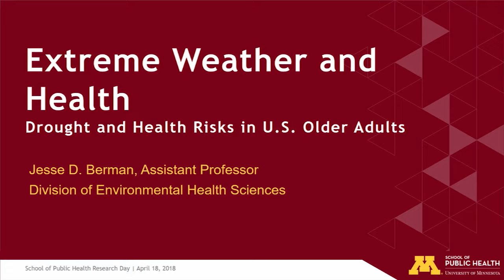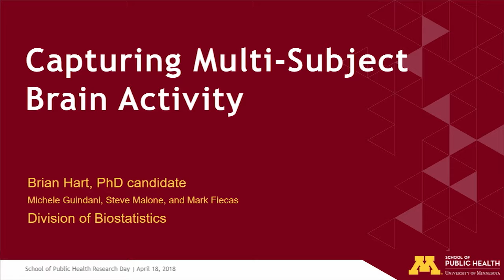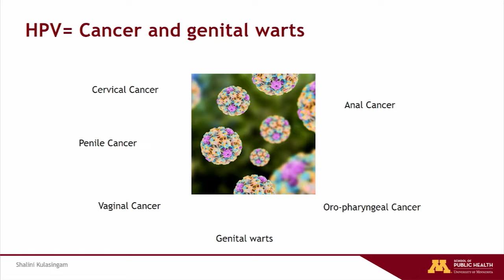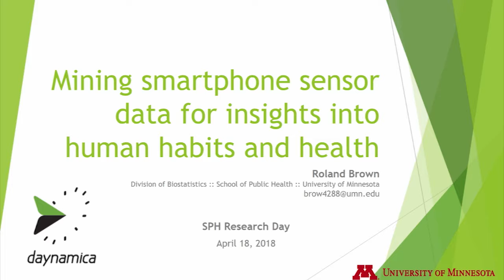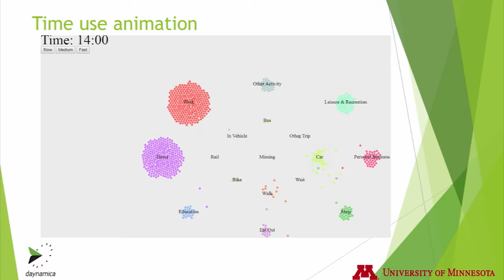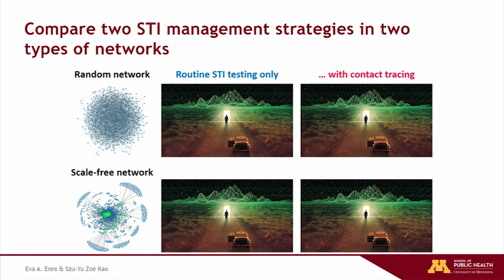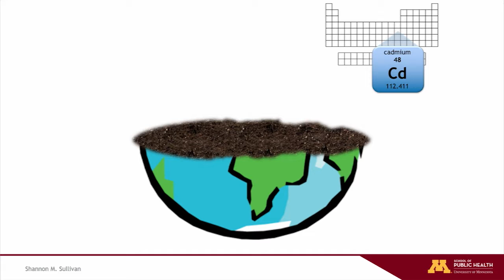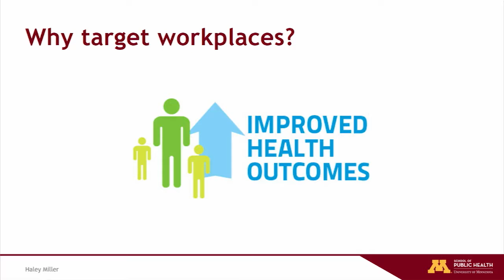SPH Research Day: full video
The theme of this year's School of Public Health Research Day: Bigger Imaginations Yield Better Results